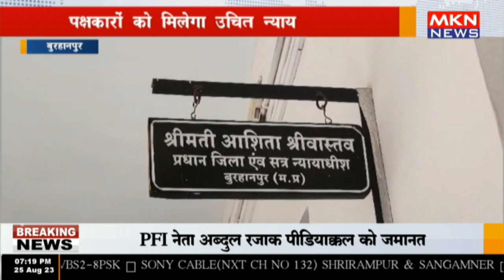बुरहानपुर - पक्षकारों को मिलेगा उचित न्याय